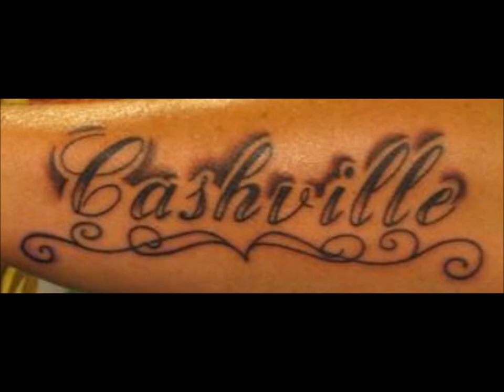Thugo - Cashville Like Me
Prod. By Thugo